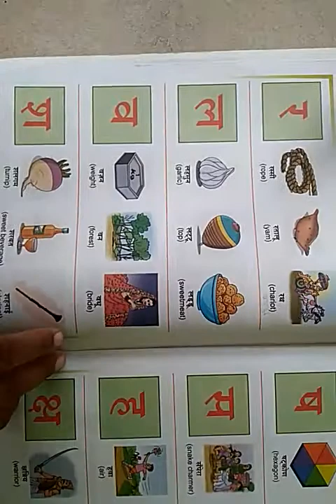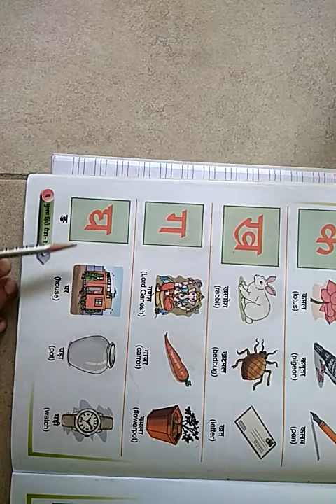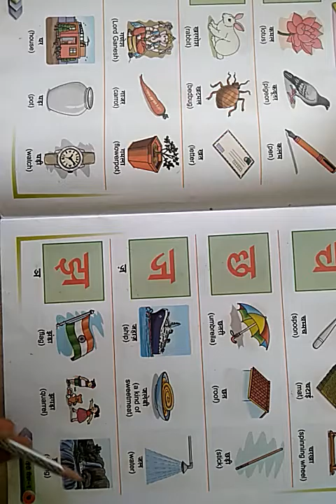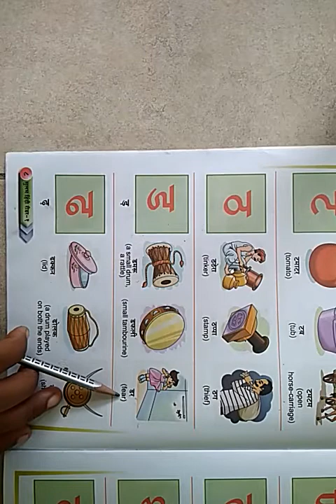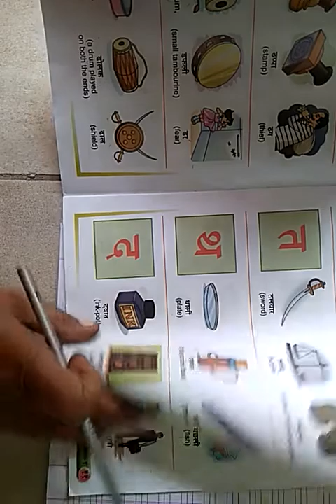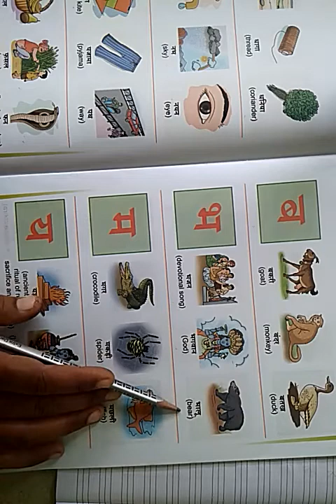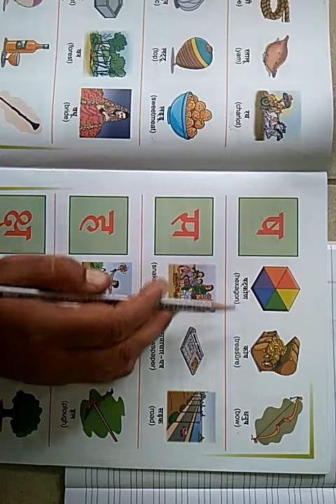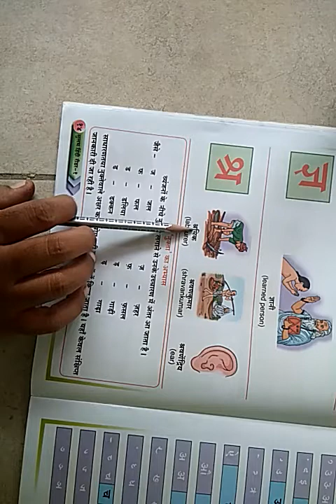Class-1st sub-हिंदी Topic-स्वर,व्यंजन date- 21 August 2021